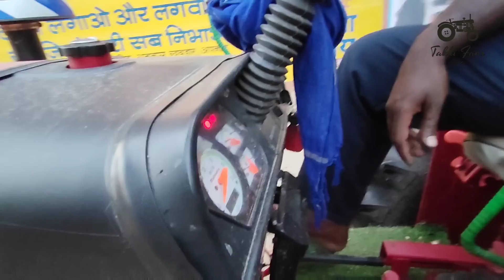शोरूम से निकलवाया और भर दिया 250 क्वांटल 😱😮 // Mahindra 575 overload trailer of wood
अगर आप बात करना चाहते है तो instagram ID -Takki fans